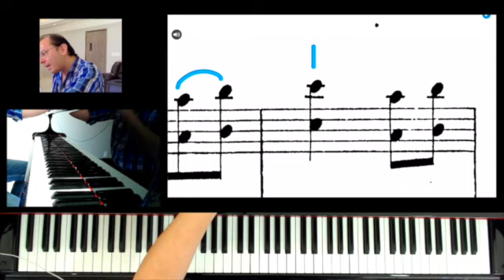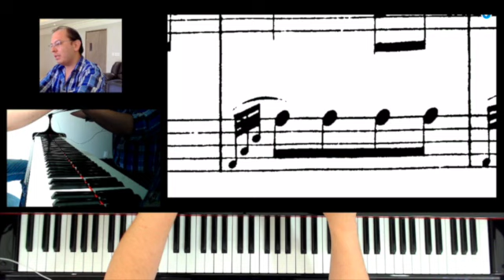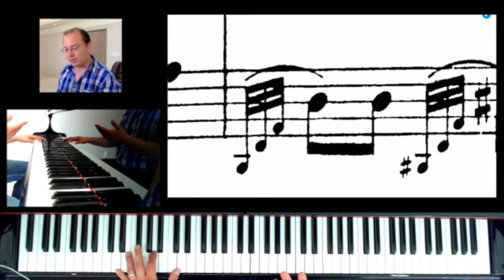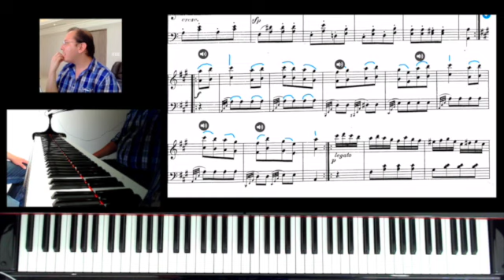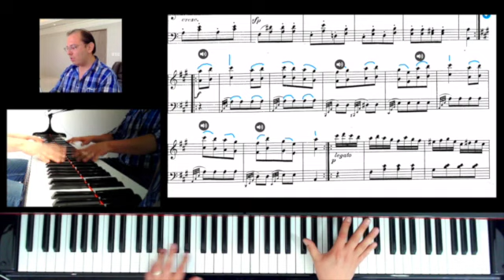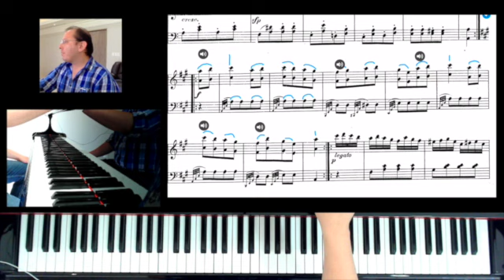Mozart Alla Turca Sección B -Estudiar Video 6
Vídeo sobre: Mozart Alla Turca Sección B -Estudiar